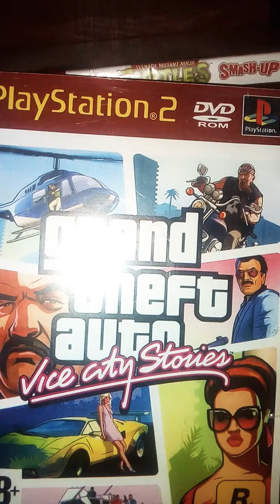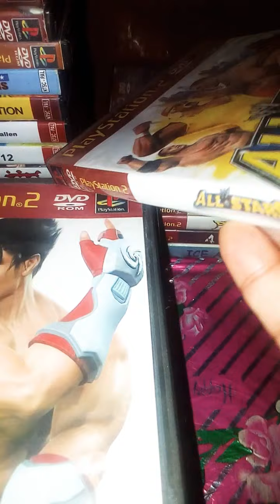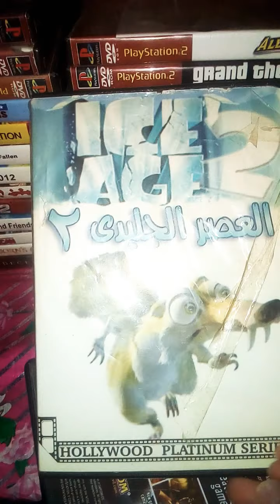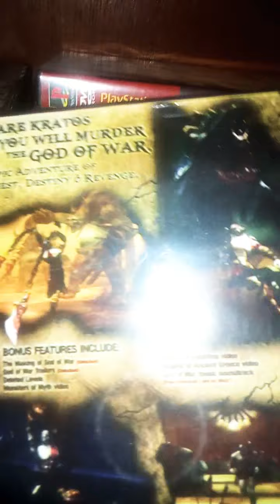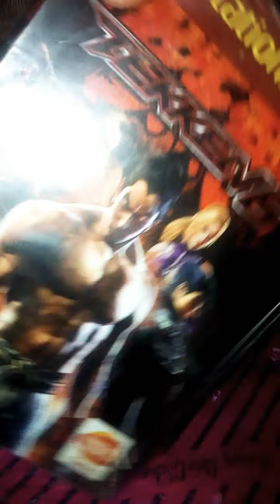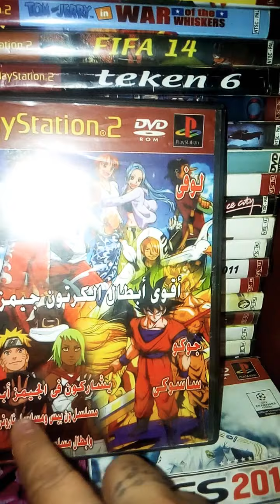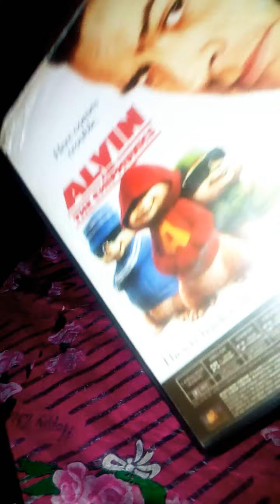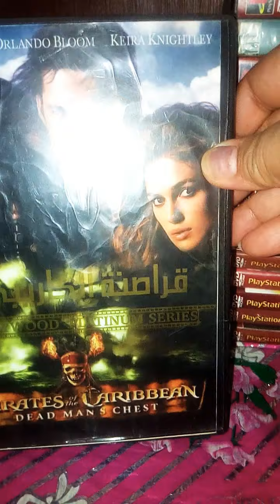What is Your Favorite PopularGames in PlayStation2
My Hobbies Before Crazy Gamer